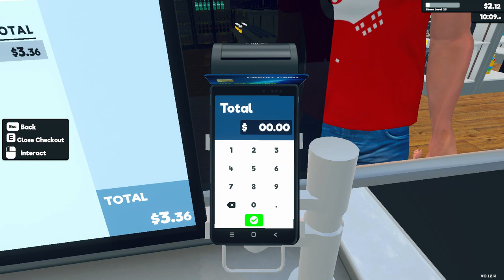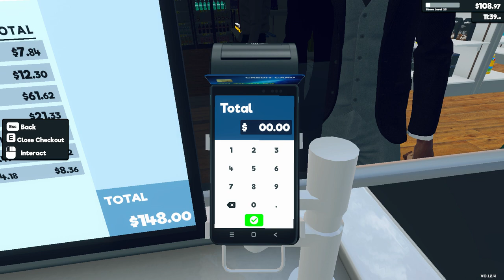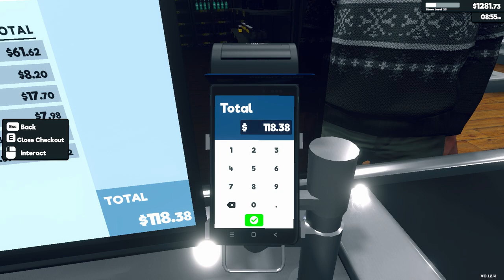Supermarket Simulator Day 38